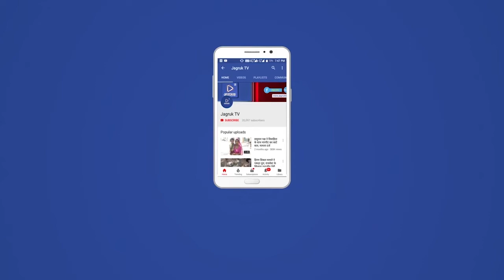देश में फिर लग सकता लॉकडाउन!, गृह मंत्रालय ने जारी की नई एडवाइजरी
देश में कोरोना वायरस के मामलों में अचानक वृद्धि व नए वेरिएंट ओमिक्रॉन के बढ़ते संकट के बीच केंद्र ने एक बार फिर से सोमवार को महामारी की स्थिति से निपटने के लिए सभी राज्यों और केंद्र शासित प्रदेशों को एक नई एडवाइजरी जारी की है। एडवाइजरी में केंद्रीय गृह सचिव अजय भल्ला ने कहा कि त्योहारी सीजन के दौरान भीड़ को नियंत्रित करने के लिए राज्य और केंद्र शासित प्रदेश जरूरत के मुताबिक स्थानीय प्रतिबंध और पाबंदियां लगाने पर विचार कर सकते हैं। मंत्रालय ने कहा है कि अब 31 जनवरी 2022 तक पूरे देश में कोविड-19 प्रबंधन के लिए राष्ट्रीय निर्देशों का सख्ती से पालन किया जाना जारी रहेगा। केंद्रीय गृह मंत्रालय द्वारा जारी नई एडवाइजरी के बाद राज्य वायरस के प्रसार को रोकने के लिए लॉकडाउन जैसी पाबंदियां लगा सकते हैं। कई राज्यों में नाइट कफ्र्यू जैसे प्रतिबंध पहले से ही लागू हैं।

इसके अलावा विभिन्न देशों में विशेष रूप से अमेरिका, ब्रिटेन, यूरोप (फ्रांस, इटली, स्पेन), रूस, दक्षिण अफ्रीका, वियतनाम, ऑस्ट्रेलिया, आदि में भी मामलों में वृद्धि दर्ज की जा रही है। भल्ला ने कहा कि 21 दिसंबर की स्वास्थ्य मंत्रालय की एडवाइजरी में एक मानक ढांचा प्रदान किया गया है और कई राज्यों में डेल्टा वेरिएंट की विशिष्ट उपस्थिति और ओमिक्रॉन मामलों का पता लगाने के साथ स्थानीय और जिला स्तरों पर अधिक दूरदर्शिता, डेटा विश्लेषण, गतिशील निर्णय लेने और सख्त और त्वरित रोकथाम कार्रवाई की आवश्यकता है।